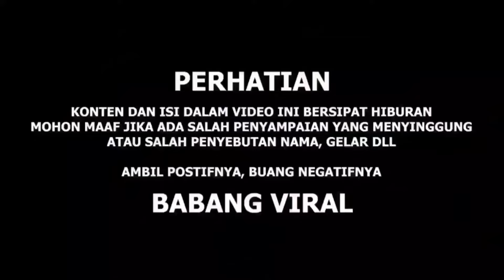KEBINGUNGAN PADA MATl